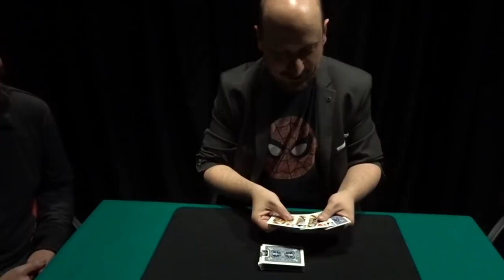Woody Aragón - DORSET ( It looks gaffed cards... but...! )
Not my usual style but, a la Shimpei Katsuragawa, a musical performance of my trick "Dorset" (using the wonderful Arabesque by Debussy) so you can valuate the trick apart of the presentation. For my magician friends who bought it in penguinmagic.com. I hope you will like it!

It's very very important so other people can find it: And Woody will be you new BEST FRIEND FOR LIFE!

Es muy importante para que otros lo descubran. ¡¡Woody Aragón te lo agradecerá de por vida y te convertirás en su nuevo mejor amigo!!